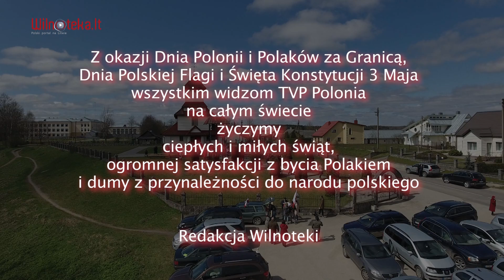Akcja jaszuńskiej młodzieży - Polska flaga w polskim domu /Wilnoteka